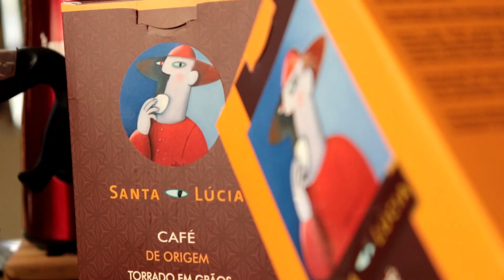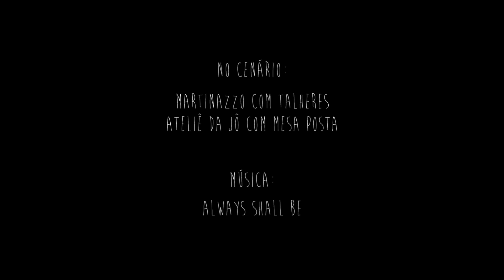Cafeteira Italiana Bialetti: A verdadeira arte no preparo de Café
Tornando os nossos momentos de Café ainda mais especiais, hoje, dia 14 de abril, Dia Mundial do Café, iniciamos uma nova série sobre métodos e preparos de Café, tudo para que você, um Coffee Lover assim como nós, possa diversificar a forma de tomar sua bebida preferida. 💗

E vamos estrear essa série com o método de preparo na Cafeteira Italiana (que também é conhecida como Moka), que é um utensílio que permite preparar o Café em casa, de forma fácil, rápida e seguindo o método tradicional italiano. Esse método é uma variação do método de infusão, em que a água quente é forçada a passar pelo café moído, produzindo assim, uma bebida intensamente aromática, saborosa e incrivelmente aveludada.

E aí? Ficou curioso?
Então acesse a nossa publicação do Dia Mundial do Café e conheça mais sobre a Cafeteira Bialetti, o Café Santa Lúcia e as Cerâmicas da Maíra Brandão! 👍

Sempre com bons conteúdos para ler e compartilhar!